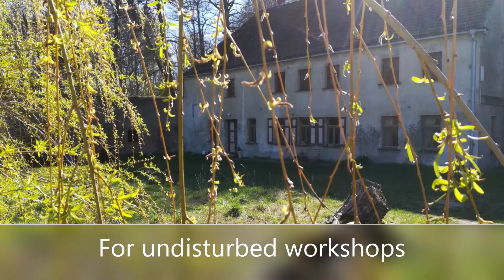Seminarhouse in the Fläming, close to Berlin, without neighbours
Quellenland – a whole house with grounds in an isolated location just for you and your seminar.

„Quellenland“ means „Land where water springs are“, because the area there has somes springs in the otherwise dry Fläming.

Undisturbed (except you no people in the house and grounds, meadow behind the house completely protected from view) – simple (without Internet and with lots of nature) – reasonable prices (from 300 euros per day including 5 nights and final cleaning).

For groups up to 25 people comfortable and up to 40 people intensive.
With 7 simple rooms with double and single beds (organic bedding included) – some with space for more sleeping.

Space for tents and caravans/camping vehicles.
Large meadow with fireplace (usable depending on forest fire warning level).

Fire bowls available. Wood available (costs by arrangement).
Seminar room for 25 people in a circle + ? in an inner circle.

Self-catering – simply furnished kitchen with everything needed for 30 people.